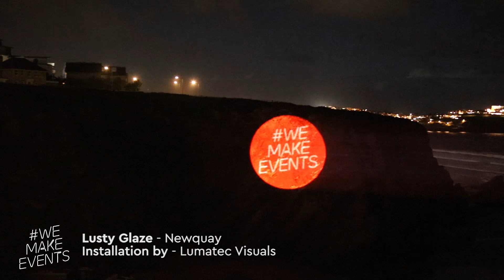We Make Events - Devon & Cornwall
This video was created to support the global 'We Make Events' Campaign LightitinRed filmed at various venues and spaces across Devon and Cornwall

With a huge thanks to all the venues, companies and talented individuals who gave their time and resources to this campaign

Follow RouteNote Sessions:
You can find all of our sessions on Spotify, Itunes and loads of other streaming platforms.

Did you know that we can help you generate royalties from people streaming your music
Music Distribution Simplified.